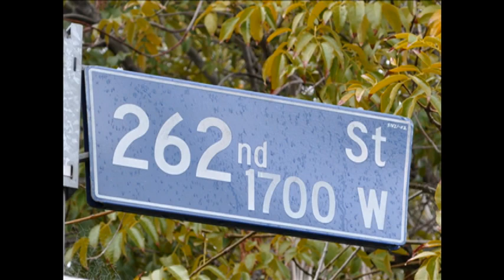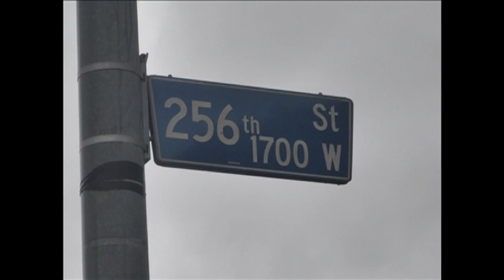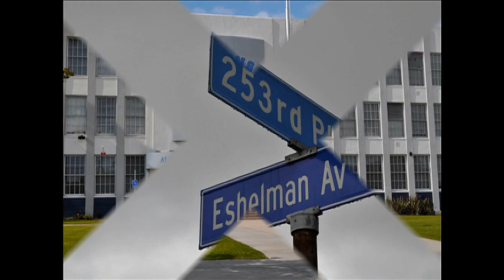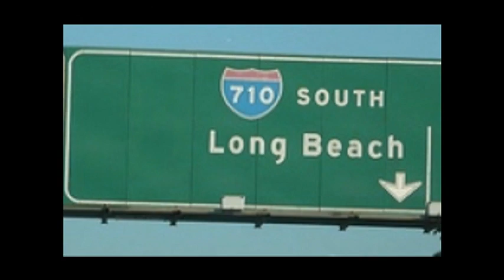THE HOUSES THAT RAISED US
This video chronicles the houses that we lived in as we grew up. Lomita, Harbor City, Long Beach and Cypress are all included.